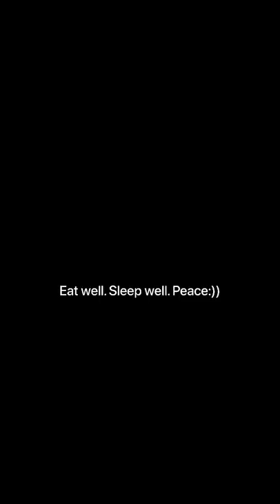Spicy lobster 🦞 ECR le semma seafood🔥 must try steaming hot 🥵 fry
⁉️TAG A SEAFOOD LOVER HERE🔥😂

We recently visited this restaurant which is located in ECR Chennai well known for their seafood named ALI. We tried a wide variety of their seafood menu we really liked it so we wanted to share it with you guys the place has a really lovely ambience both suited for friends and family. The average cost at this restaurant for two people is somewhere around thousand rupees.

📍 88C, SH 49, Injambakkam, Chennai, Chennnai, Tamil Nadu 600115